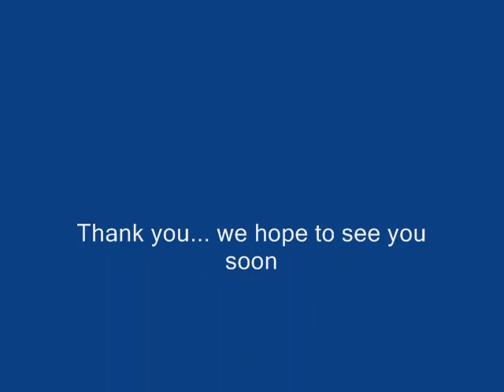Cobb & Co TV Introduction.wmv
A quick introduction to our Mudgee Cobb & Co Boutique Hotel..